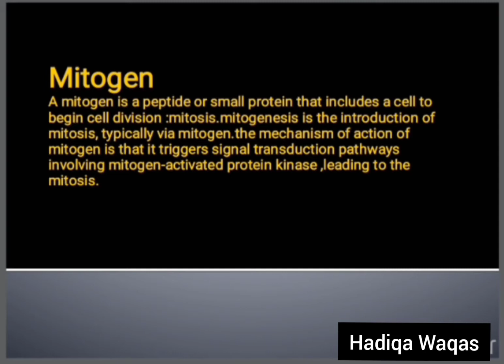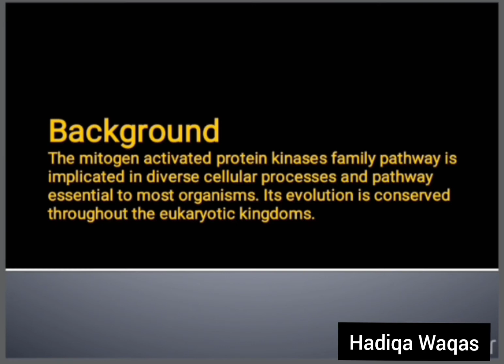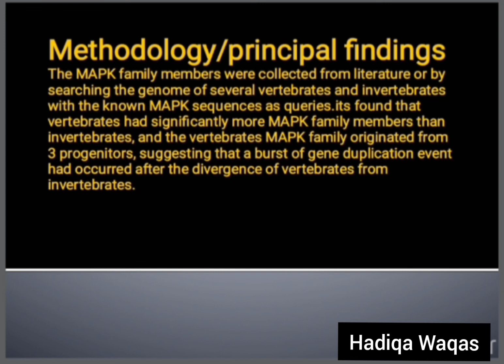Phylogenetic development of mitogen and secretion / Animal Physiology / Study With Hadi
This channel is all about education
If you like and enjoy my videos please subscribe to my channel and press the bell icon for more latest videos and also share my channel to your family and friends too.
Thanks

Phylogenetic development of mitogen and secretion

_Summary

1. What is mitogen
2. What is the development of mitogen
3. What is the phylogenetic development of mitogen and secretion
4. Presentation on phylogenetic development of mitogen and secretion
5. Endogenous mitogen
6. Evolutionary history of vertebrate mitogen activated protein kinases family
7. Background
8. Methodology /Principal findings
9. Significance